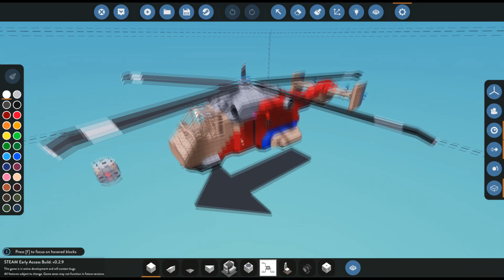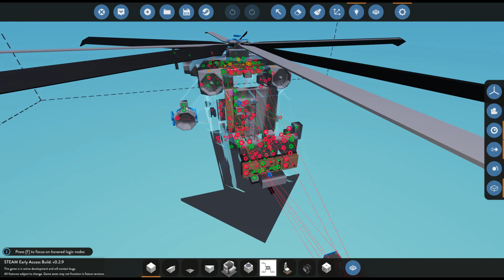Вертолёт от подписчика Stormworks: Build and Rescue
Путь к папке: \AppData\Roaming\Stormworks\data\vehicles
Клёвая игра в которой много возможностей и огромный мир с заданиями.

Stormworks: Build and Rescue – это не просто симулятор морской спасательной службы, это настоящий конструктор, в котором вы лично будете создавать транспортные средства для спасения жизней. По сути, игра будет разделана на три этапа: строительство, планирование и спасение. Динамические погодные условия, будут заставать вас врасплох, так что постарайтесь при конструировании и планировании взять все в расчет. Создав свое спасательное средство, вы лично сможете оценить его в деле, а после внести нужные корректировки.